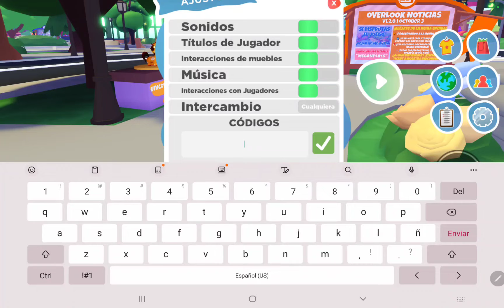PROMO CODES en overlook bay de pump queen y rubies moneda del juego gratis